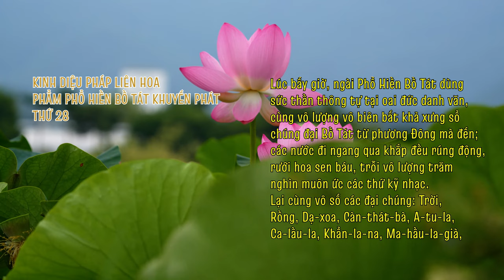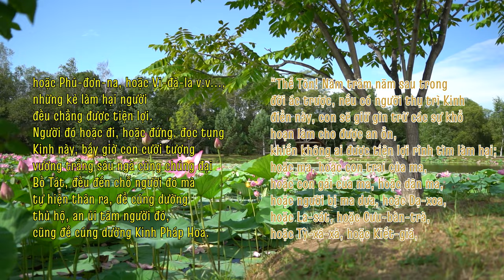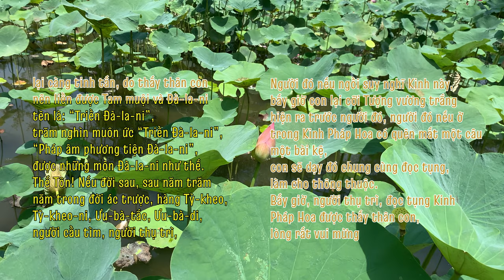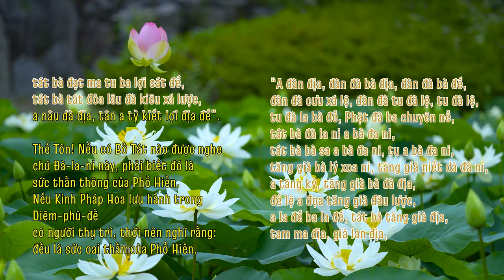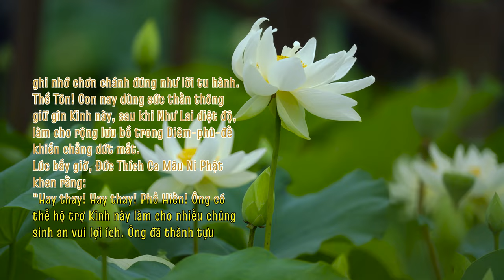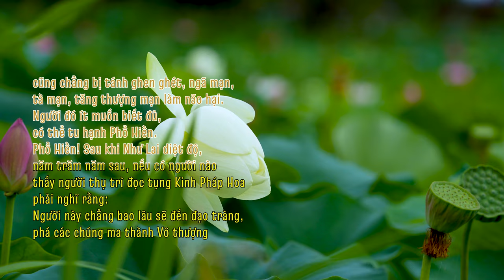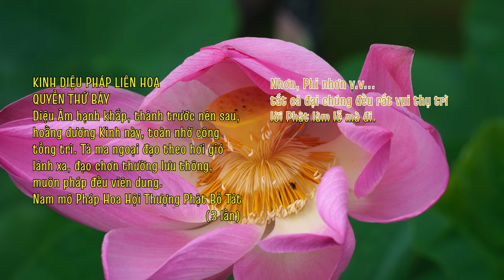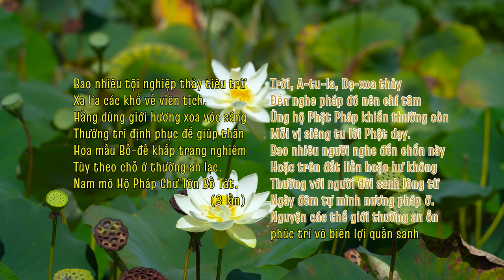PHẨM PHỔ HIỀN BỒ TÁT KHUYẾN PHÁT (28) - KINH DIỆU PHÁP LIÊN HOA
PHẨM PHỔ HIỀN BỒ TÁT KHUYẾN PHÁT -  THỨ 28/28
Nguồn:
1/ Phát tại Phòng tụng kinh online: saha.htm.wiki
2/ "HTMB Ebook" - Bản chữ chạy dạng Karaoke (text, lyric - Thầy Trí Thoát)
3/ "HTMB Ebook" - Bản gốc trong kinh Pháp Hoa (HT. Trí Tịnh)